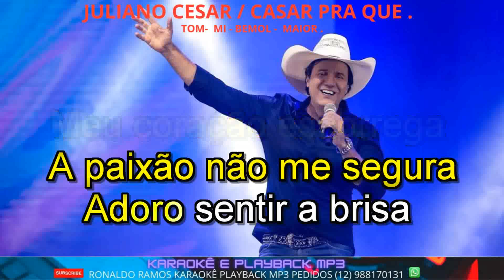KARAOKÊ - CASAR PRA QUE - JULIANO CESAR - LANÇAMENTO .